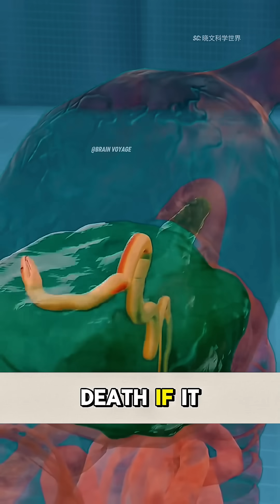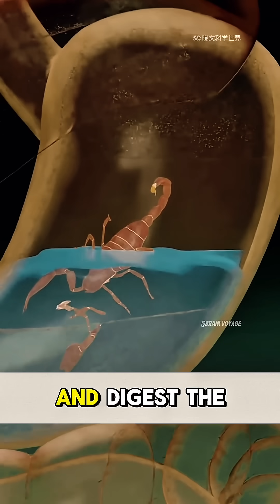What Happens If You Swallow a Snake or Scorpion Alive?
What really happens inside your body if you accidentally swallow a live snake or scorpion? Can your stomach acid actually kill them? Will they bite or sting from the inside? In this video, we dive into one of the most bizarre survival hypotheticals—what happens when a snake slides into your stomach, or a scorpion crawls down your throat. From stomach acid reactions to venom threats and internal struggles, this breakdown will shock you. Learn how the human body reacts to dangerous intruders and whether you'd survive such a terrifying encounter!

Perfect for fans of bizarre biology, extreme survival, or educational shock-content. Don’t try this at home—just watch and learn!